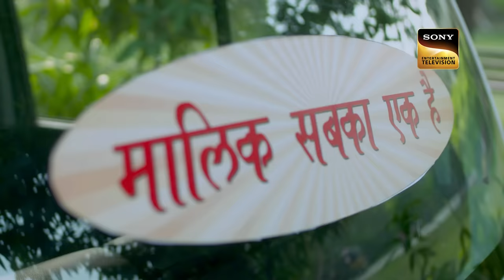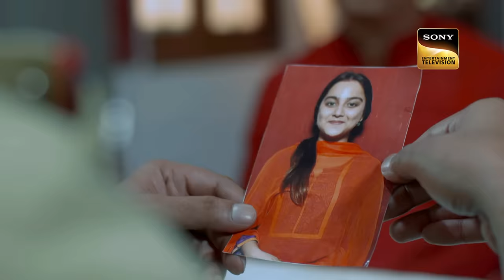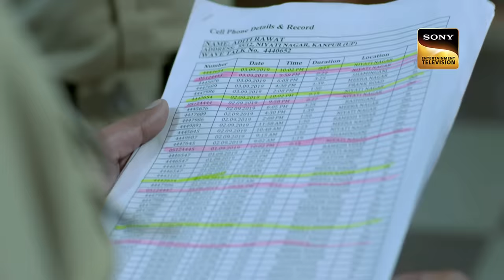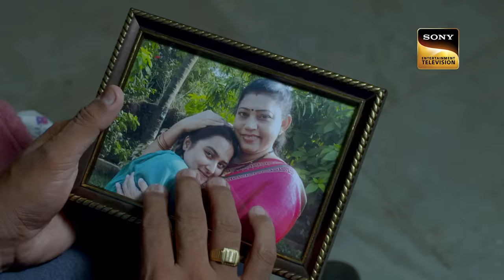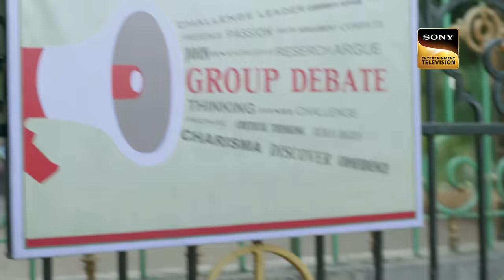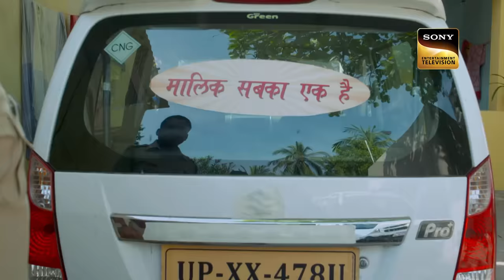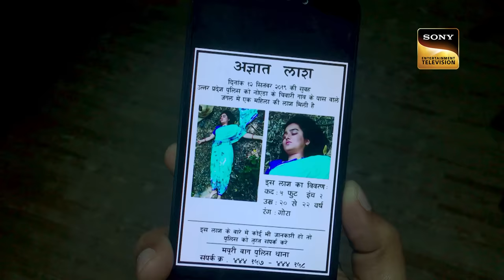Stalker के पीछे छुपा एक घिनौना चेहरा - Part 1 | Crime Patrol | Inspector Series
Aditi receives troubling blank calls for two months, affecting her studies. With her engagement planned, she doesn't return home the next day. Is it mere coincidence or does fate have other plans?